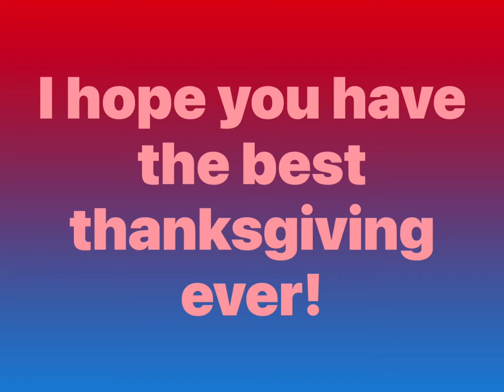Happy thanksgiving everyone!🦃🍁🥧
Hope you have a wonderful thanksgiving!🦃🌽🍂🍁🥧😄